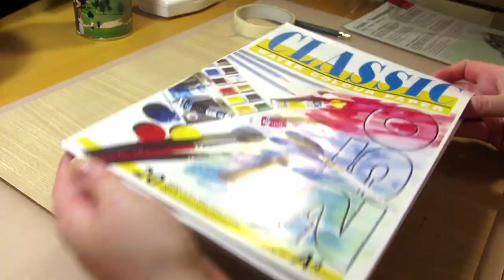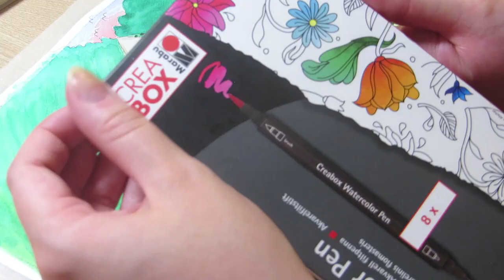How I Paint Foxes in Watercolor and Ink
Time for another Animal Artists Collective painting! I'm unofficially taking part in the Urban animals animalartistscollective theme with this watercolor painting of a fox and its two cubs crossing the street.

For this voiceover I decided to talk about the times I've seen a fox in the city or the countryside. I painted this in watercolor, Creabox Marabu watercolor pens and inked using waterproof Micron fineliners.

MATERIALS USED
• *Cotman watercolor set
• *Micron fineliners
• *White Plus Color Acrylic Paint
• *Gold line synthetic nylon brushes
• *Graphite transfer paper
• 250 gsm Classic Watercolor Paper

*ART SUPPLIES I USE ON AMAZON

MUSIC
• Leoforos Alexandras by Dan Bodan
• Lazy Afternoon Sun by Dan Lebowitz